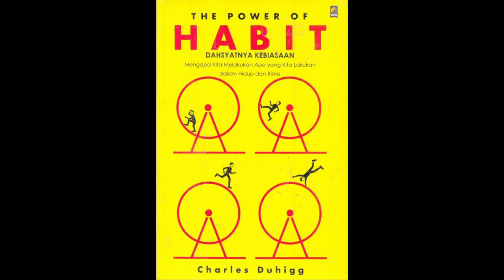THE POWER OF HABITS (bab 9) Audio book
Bagaimana bila kita melakukan kejahatan karena terdorong oleh kebiasaan yang kita miliki? apa kah kita harus bertanggung jawab atas kejahatan tersebut? bab ini menceritakan tentang Thomas yang karena kebiasaan nya ia membunuh istrinya dan Anggie Bachmann yang menghabiskan warisan di meja judi, kedua nya melakukan hal jahat, apakah mereka akan bertanggung jawab atas perbuatan nya? jawabannya terdapat dalam bab ini.

Audio book lain yang bisa anda dengar